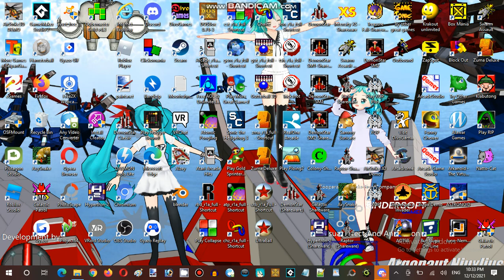Ice Cream Sundays Hour Streaming at Hunter's Server Establishment 02 Part 10